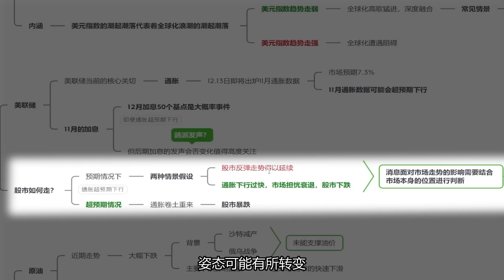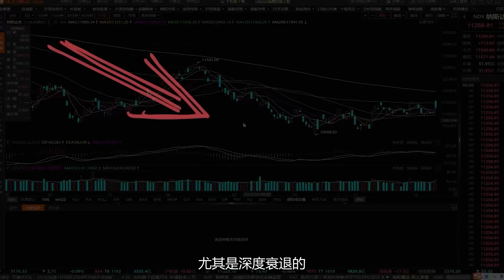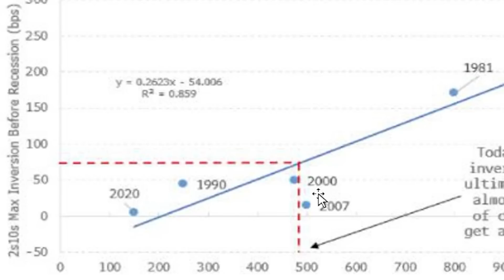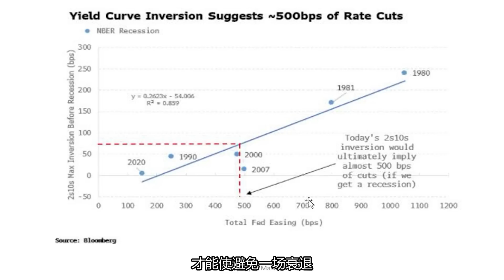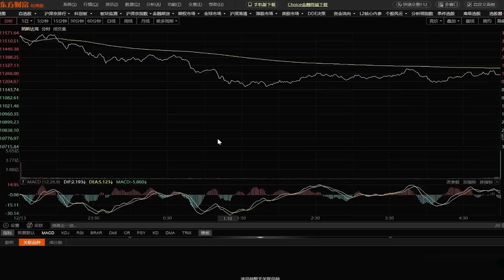美国11月通胀超预期回落，交易宽松转向还是衰退来临？